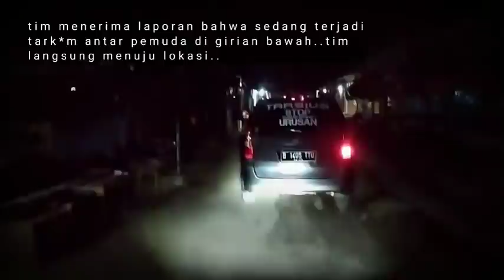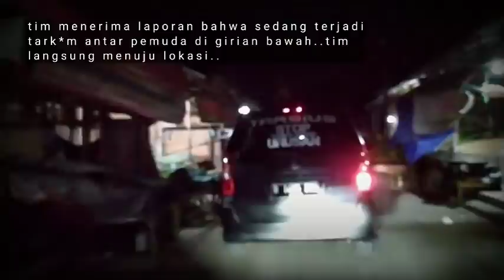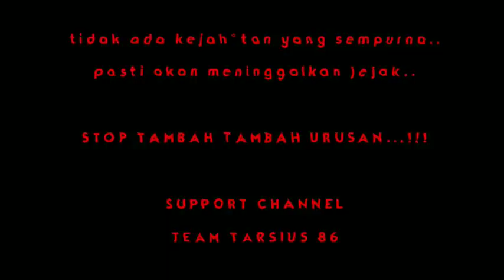kompilasi giat cipkon @TEAMTARSIUS86 ..pan*h nyaris kena mata...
tark*m girian  bawah...satu pemuda kena anak pan*h nyaris kena bola mata...